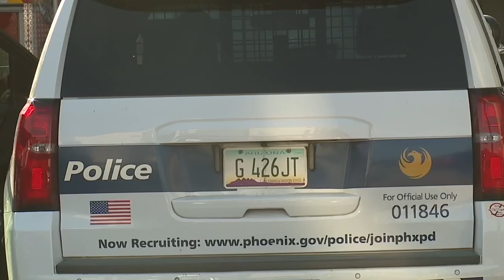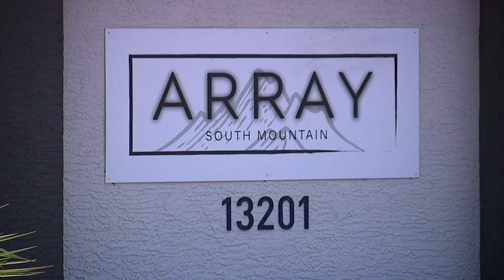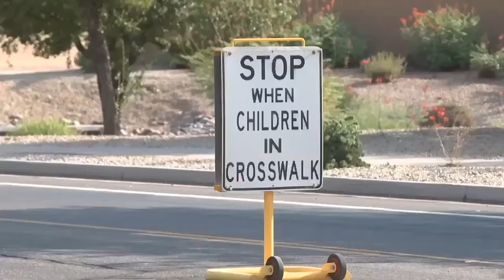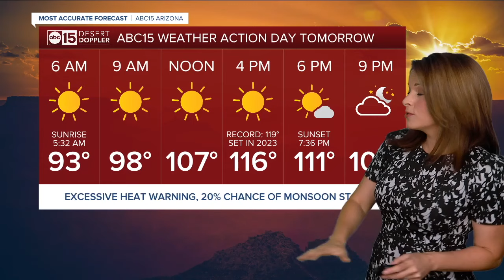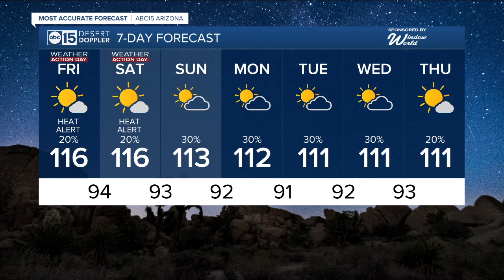ABC15 Arizona in Phoenix Latest Headlines | July 18, 6pm